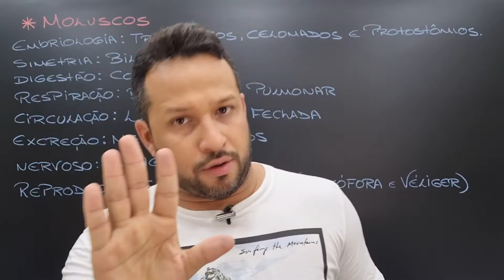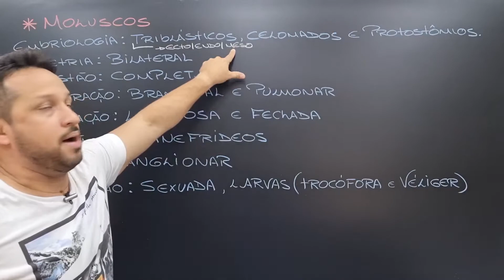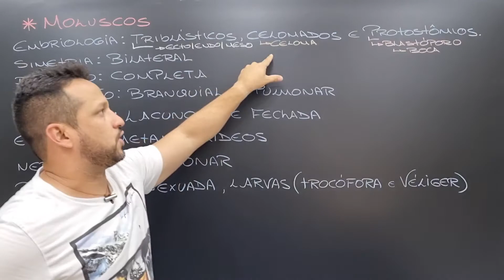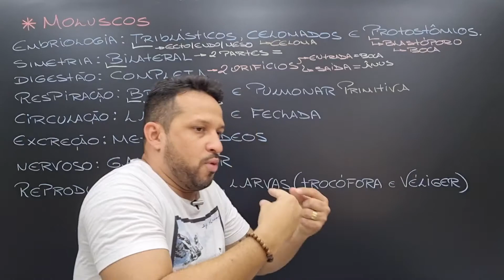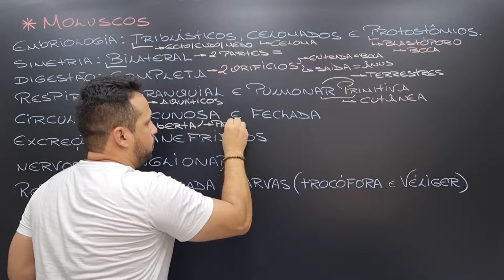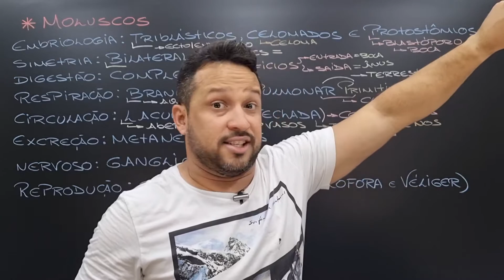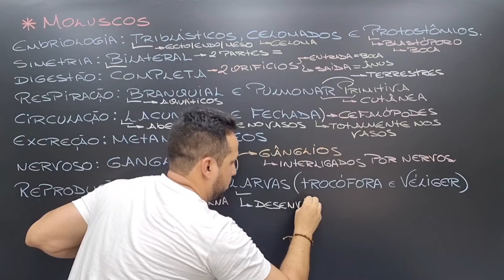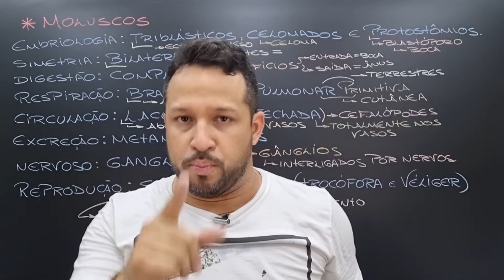Moluscos - Filo Mollusca - Características Gerais - Invertebrados - Zoologia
Aula de Zoologia que explica todas as características gerais dos Moluscos (Filo Mollusca).